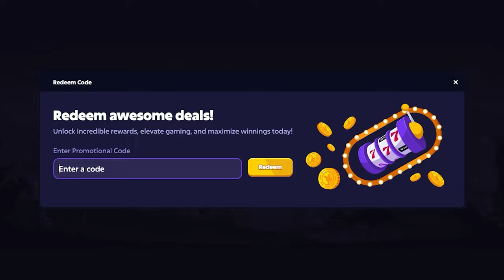My Most Tilted Bonus Buy Session.. Ever.. (Aztec Cluster)